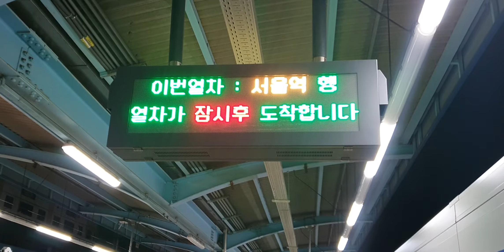20200424 경인선, 서울1호선 제물포역 진입 (서울역행 열차) Korea Seoul metropolitan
20200424 경인선, 서울1호선 제물포역 진입 (서울역행 열차) Korea Seoul metropolitan